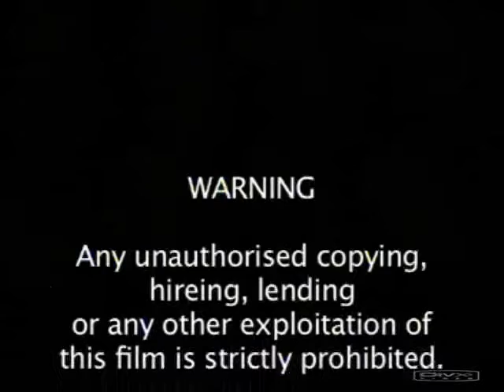Netball Video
Last weeks match highlights